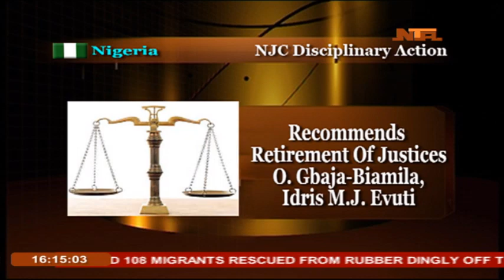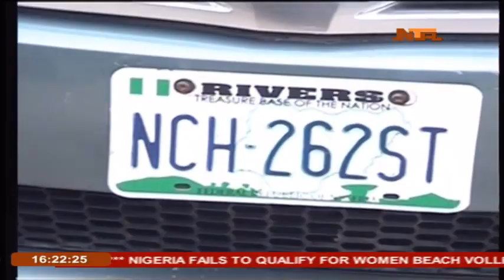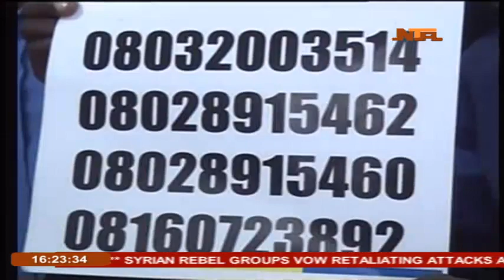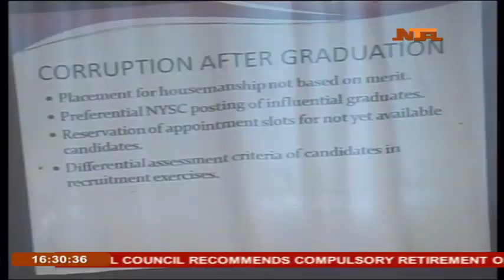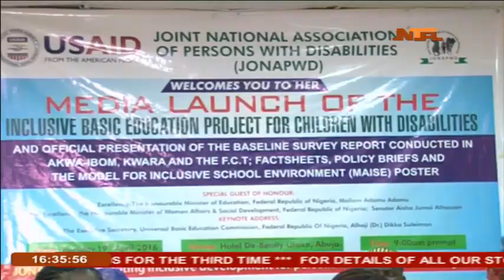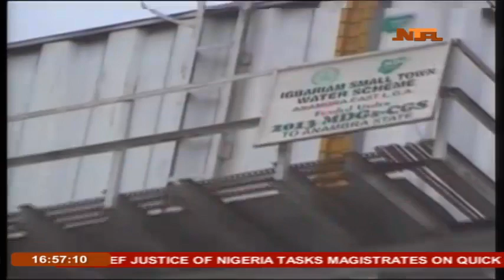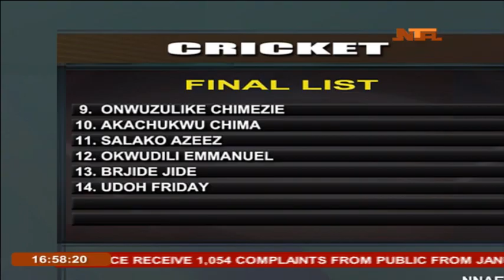Nationwide News 19/04/2016